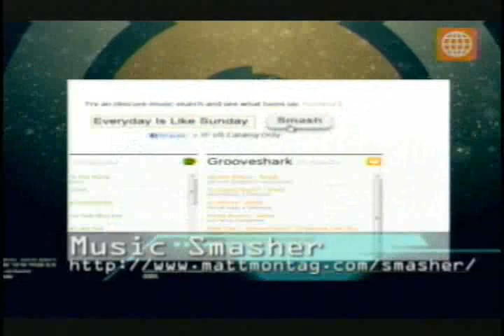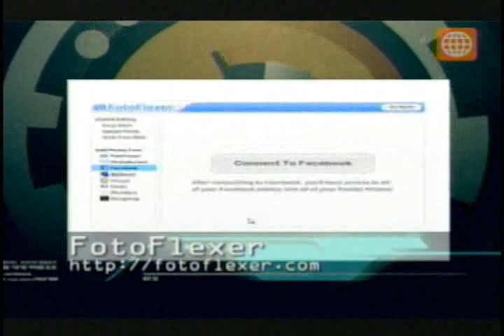TEC: Secretos de la web 01/04/2012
Atención amantes de la música porque con esta web no se les escapará ninguna canción. "Music Smasher" es un buscador superpotente que reune las más importante plataformas sonoras como Spotify, Grooveshark, Soundcloud, etc. Sólo tienes que ingresar el nombre de la canción o tu artista favorito e inmediatamente las 6 páginas musicales te presentarán las diversas opciones que tienen para ti, así que con un solo click te redireccionará a las canciones que estabas buscando.